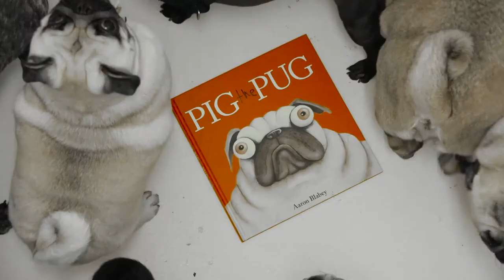Playful Pugs Love Pig the Pug!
Watch these adorable pug puppies run, jump and play…and discover their favorite new book—Pig the Pug by Aaron Blabey!